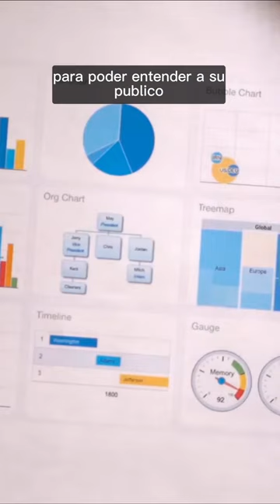¿Cuánto cobra un desarrollador en España?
¿Conoces el salario de un desarrollador? En España, el sueldo varía según la especialidad y el nivel de experiencia. Si quieres saber qué posibles sueldos puedes obtener, ¡te lo enseñamos!